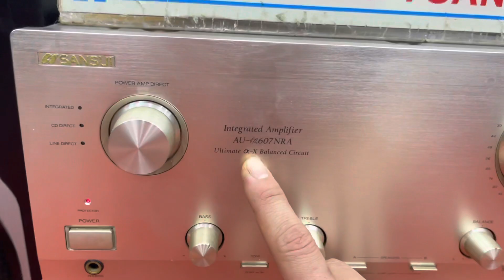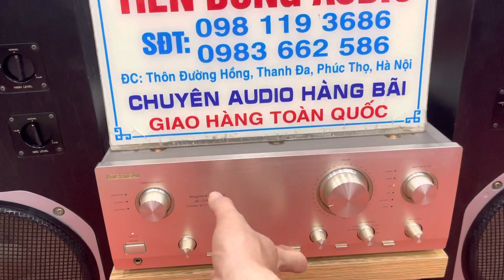Loa kiểm âm huyền thoại. Ns 1000 monitor 14,5 triệu , amply Sanssui NRA đánh hợp cậu mợ.